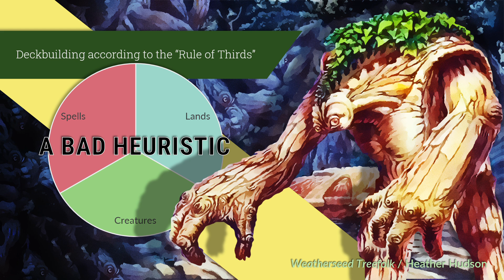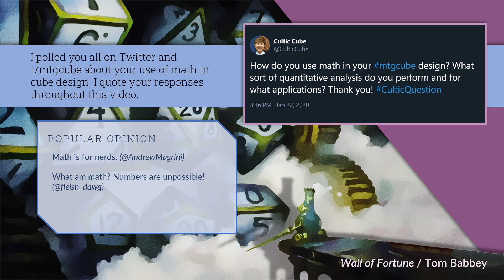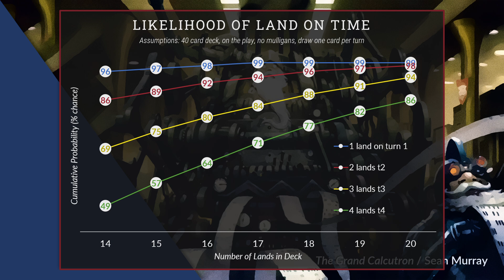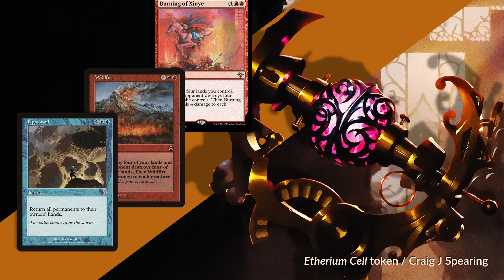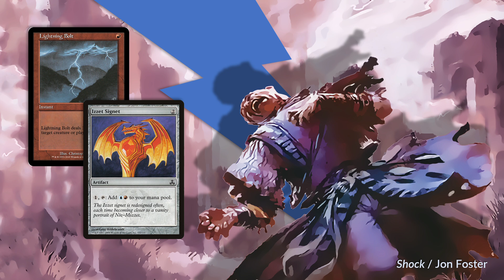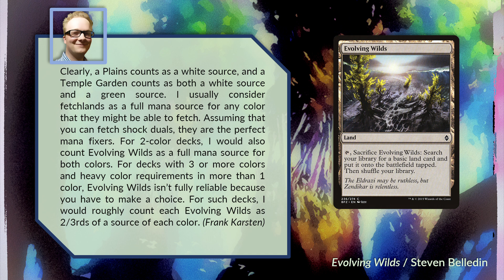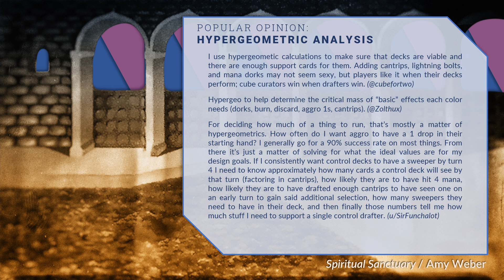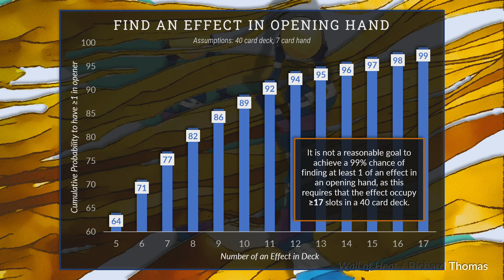Hypergeometric Hype! Math Makes Magic Better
Here’s the skinny on how to leverage hypergeometric analysis to solve for everything from number of lands in your deck to how to support parasitic archetypes in your cube. I am delighted to be joined by Andrew (Twitter: @vrzix) and Parker (Reddit: u/land_of_Mordor), who have taught me a TON! I know you’ll learn a lot from their analytical expertise as well.

May 23-25, 2020 in Madison, Wisconsin
Ten unique cubes. 70 draft pods. Swag, prizes, awesome people, roundtable discussion, side events. Come join me!

Support Cultic Cube!

Special Thanks:
AfroSamurai
BigBang
BigHatLogan
buildingadeck
u/Chirdaki
Flake-Lord Palpatine
fleish dawg
u/landofMordor
u/mtgcubetube
n1lzer0
noshadowkick
pixels
u/probablymagic
SirFunchalot
SpacePhone
TeamJbro
u/The_queens_cat
u/thesidestepkids
Usman Jamil
Wes_Mantooth
Zolthux